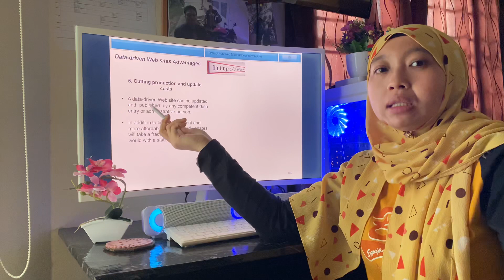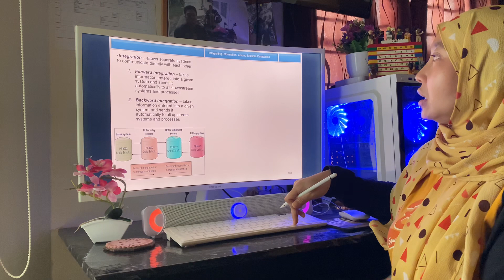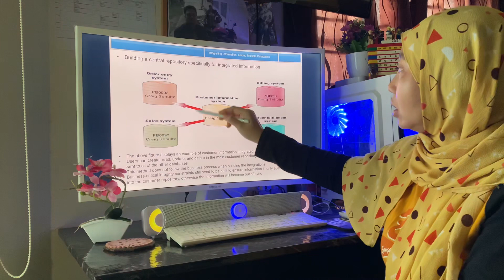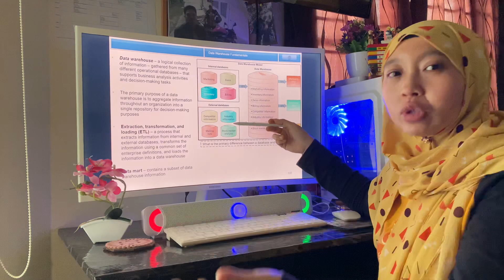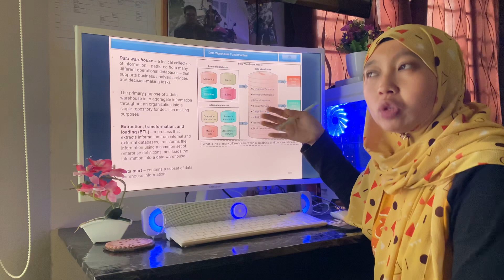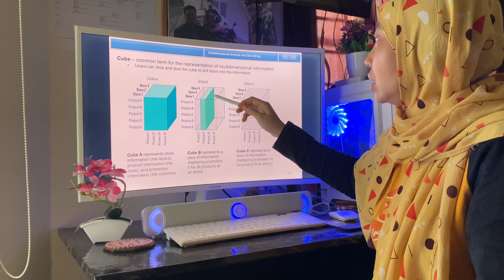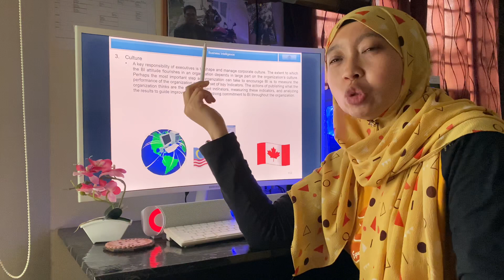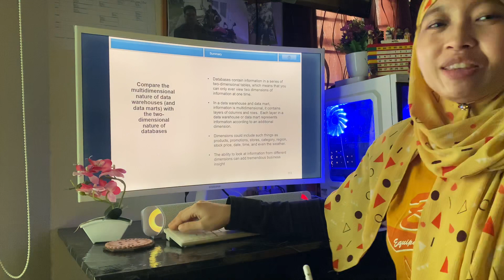MGT300 Chapter 7 - Database and Data Warehouse (Part 3)